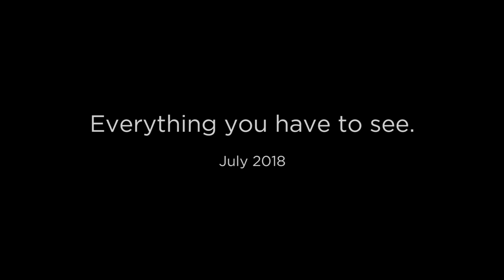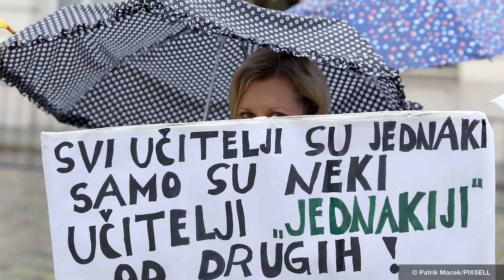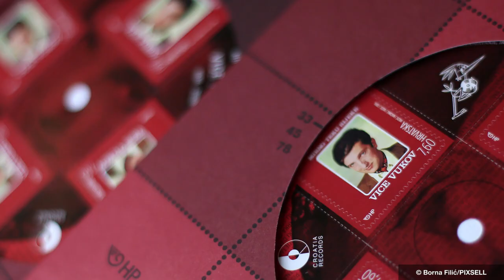PIXSELL Best of... - July 2018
Monthly Editors' choice in pictures - July 2018